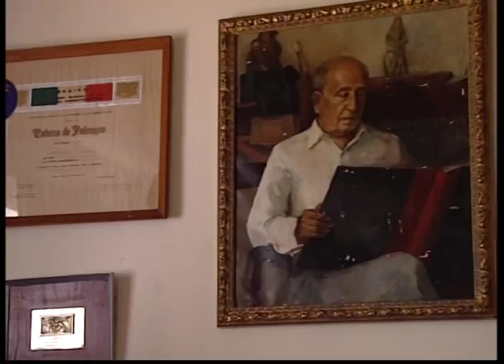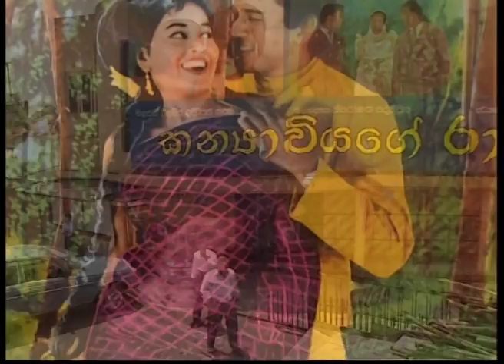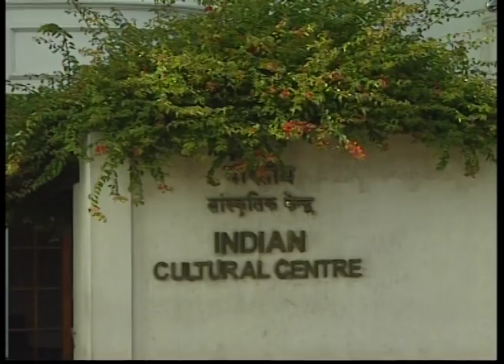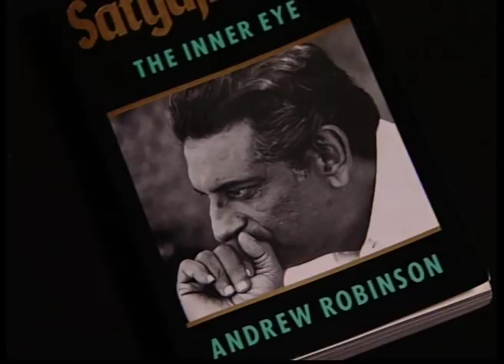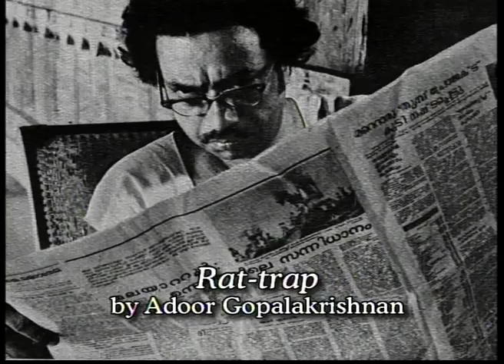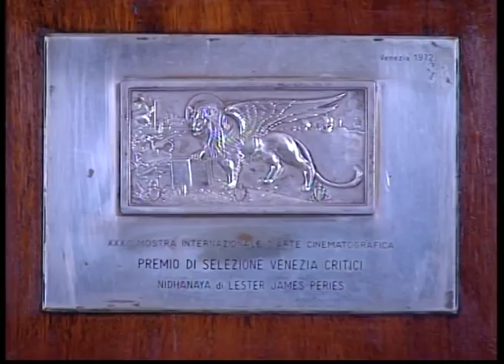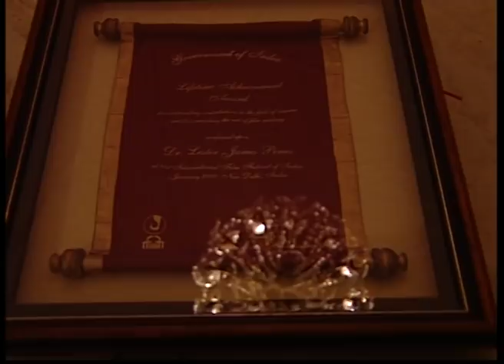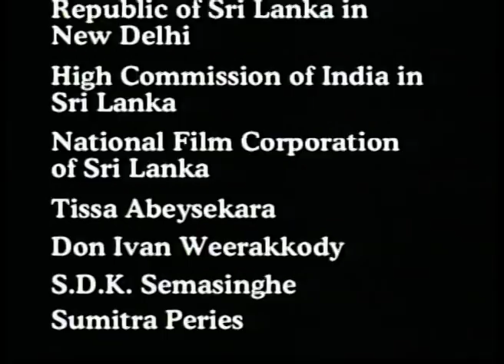The World of Peries (Full Movie)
'The World of Peries' converses with the Sri Lankan film maker Lester James Peries on his films, his relationship with Satyajit Ray and the laurels he has achieved. Peries, who started his career as a writer in the journal 'Ceylon,' went to London and made two short films that received critical acclaim. He then returned to Sri Lanka and started making documentaries and mythological films. He also made the first Sri Lankan feature film to be accepted for competition at the prestigious Cannes film festival. In the film Peries talks to the camera and discusses his films, his relationship with his contemporaries like Satyajit Ray, the trilogy of films he made, which is often compared with Ray's Apu trilogy.